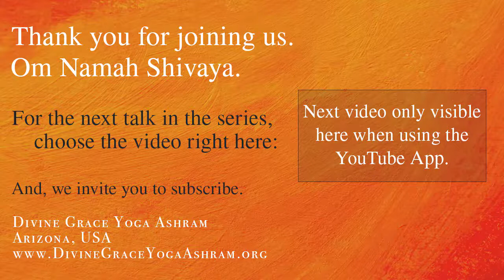Bhagavad Gita Study 037 - Chap.3 - Verses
Swami hosts regular morning talks and each covers some area of spiritual insight. In this series, Swami is exploring the Bhagavad Gita chapter by chapter and verse by verse. The Gita is one of the world's most read and revered spiritual texts - and offers timeless wisdom.

The Bhagavad Gita itself is an ancient text of Indian origin and written in Sanskrit. We are using the following three books which are translations and commentaries on the original Gita. They are listed in the order of how often they are referenced in our discussions. Included further below are today’s verses as translated in this first book.
1) The Living Gita by Swami Satchidananda.
2) The Song of God by Swami Venkatesananda.
3) The Holy Geeta by Swami Chinmayananda

We hope you find this "Pilgram's Gita" series enriching.

The Gita Dhyanam (the daily invocation):
  Om,
  O Bhagavad Gita, by which Arjuna was illumined by Lord Krishna himself and which was composed of eighteen chapters within the Mahabharata by the ancient sage Vyasa;
  O Divine Mother, Destroyer of rebirth, who showers the nectar of oneness on us; O Bhagavad Gita, my affectionate Mother, on Thee I meditate.
  All the Upanishads are the cows, the milker is the cowherd boy, Krishna; Arjuna is the calf; people of purified intellect are the drinkers; the milk is the supreme nectar of the Gita,
  My salutations to the Lord who is the source of supreme bliss, whose Grace makes the mute eloquent and the crippled cross mountains.

Verses:

36. [Then] Arjuna asked Sri Krishna: What force is it that drags us into sin, even against our will—as if by some compulsion?

37. The blessed Lord said: Know that the enemy here on earth is [personal] desire and anger, which arise from the all-consuming rajasic guna (restless quality of nature).

38-39. Like fire covered by smoke, like a mirror covered by dust, like the unborn fetus completely surrounded by a membrane—just so is the wisdom in humankind covered over by the insatiable fire of desire, the constant enemy of the wise.